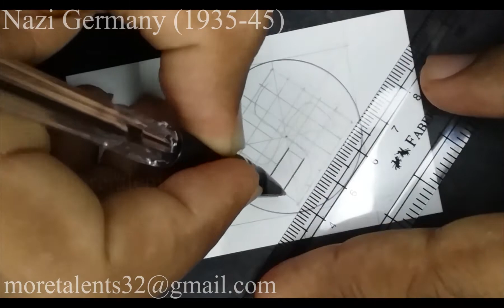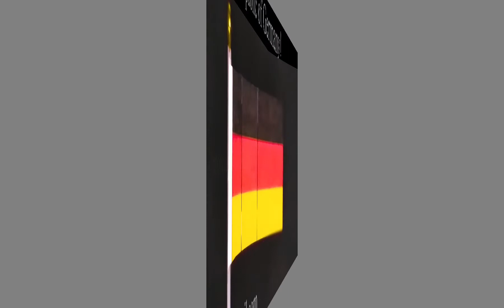Draw Nazi Germany Flag (1935-45) Flagge von NS-Deutschland Deutsche Reich Großdeutsches Reich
Drawing the flag of Nazi Germany (1935-45) Flagge von NS-Staat NS-Deutschland Deutsche Reich Großdeutsches Reich. For Vexillology, Arts and How To Draw, Step by Step, Easy and colour color lovers. With Fun and Satisfying flags of the World Nations Countries. In the end of this video, it transforms into flag of Germany Flagge von Deutschland with National Anthem Nationalhymne. History World War 2 Hitler Holocaust Zweite Weltkrieg Swastika 卐 .de